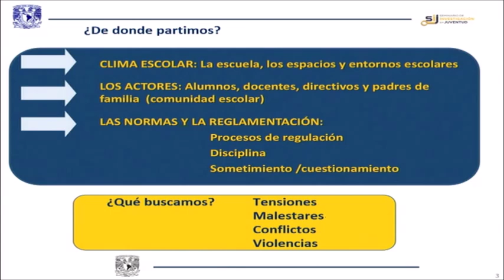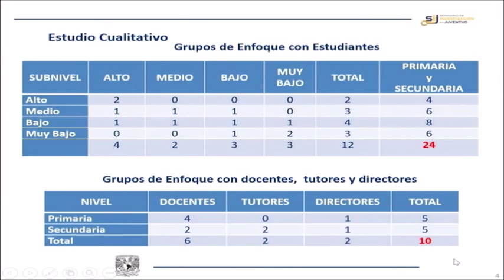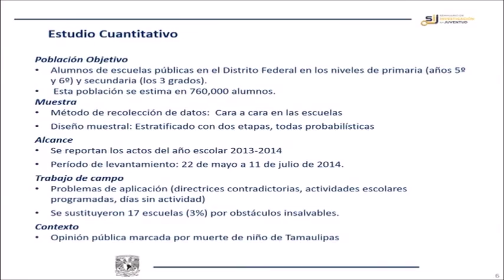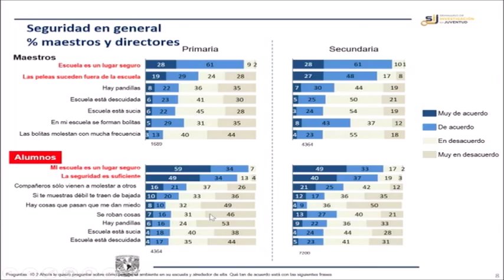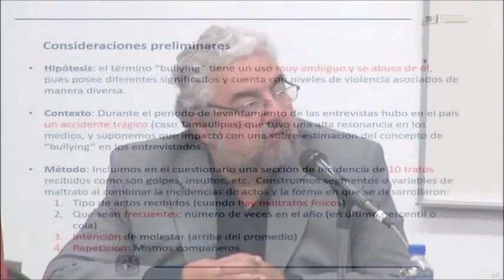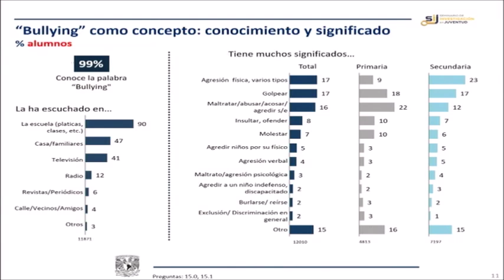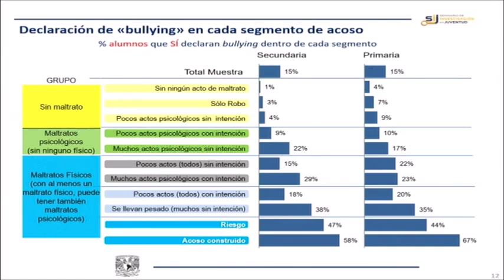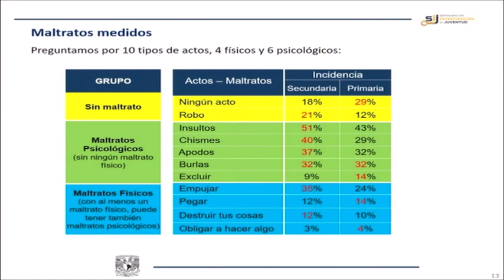Del acoso al conflicto escolar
Mesa 4: Del acoso al conflicto escolar dentro del seminario "Malestar en la escuela". Presentación de la colección por parte del Mtro. José Antonio Pérez Islas